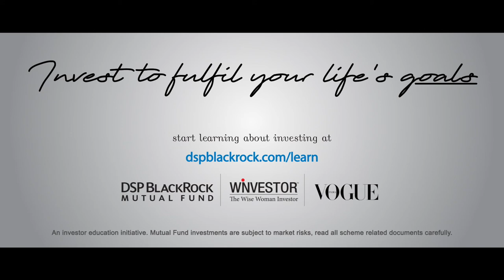Vogue x DSP - Goal Digger: Shaana Levy (Insta Cut)